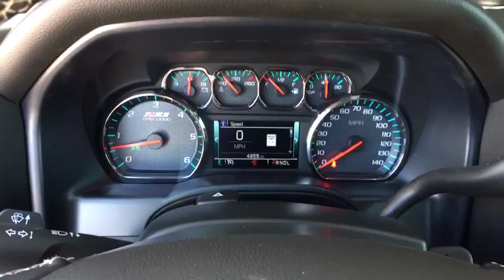2018 Chevrolet Silverado 1500 Sterling, Fort Morgan, Greeley, Sidney, NE, Cheyenne SJG636840A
Silver Ice Metallic  2018 Chevrolet Silverado 1500 available in Sterling, Colorado at Transwest Chevrolet Buick. Servicing the Fort Morgan, Greeley, Sidney, NE, Cheyenne area.
2018 Chevrolet Silverado 1500 LT w/2LT - Stock#: SJG636840A - VIN#: 3GCUKREC0JG636840